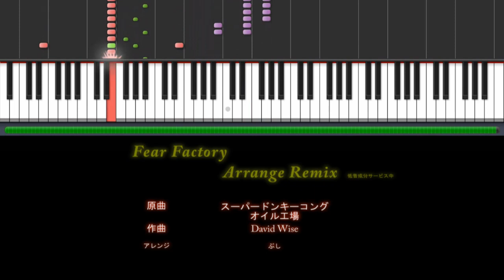Fear Factory - Arrange Remix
半年以上前にアレンジしたスーパードンキーコング「オイル工場」のリミックス版です。
低音成分サービスしてますw

なぜ今更リミックスしたのかというと、前回は全体的に重い音にできなかったため悔しかった思い出があって、半年たった今なら低音出せるんじゃないかと挑戦してみた結果こうなってしまいましたorz

それでも良いと感じてしまった人はこちらからダウンロードして、イコライザーで遊んでさらに良くしてみてくださいw

ちなみにですが、最近はやりのダイナミクスレベル-6ポイントにしてみました!